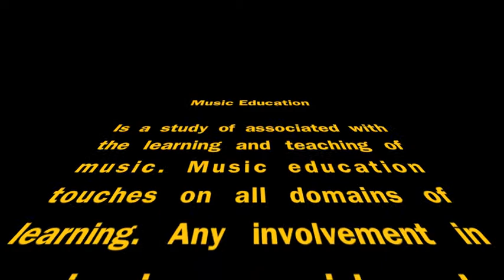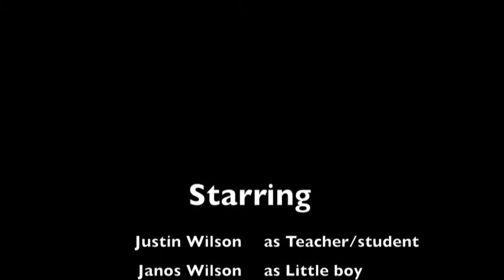battle of the bands video contest 2012 jjw short version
This is a project I did for a scholarship music video contest